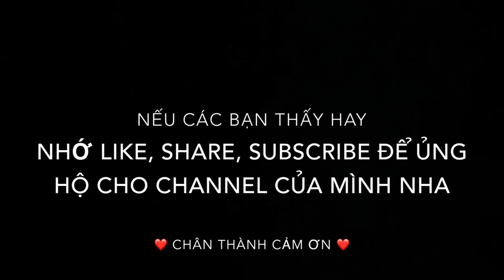Bún Bò Huế Cách Nấu Bún Bò Huế Ngon Tuyệt Vời, Thật Nhanh Tại Nhà @ Vivian Nguyen TV # 297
Hôm nay mình cùng cả nhà vào bếp nấu món bún bò huế nha. Món ăn thơm ngon mà ai cũng thích & làm rất nhanh tại nhà nha. Ok bây giờ mình mời cả nhà cùng mình vào bếp làm cho vui nha, chúc cả nhà có một ngày mới vui vẻ và hạnh phúc bên người thân. Thanks